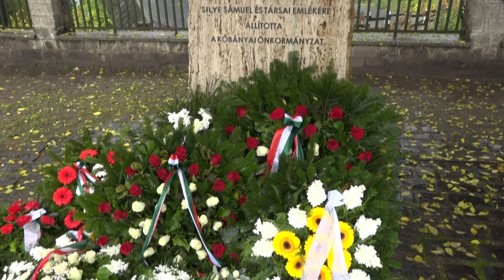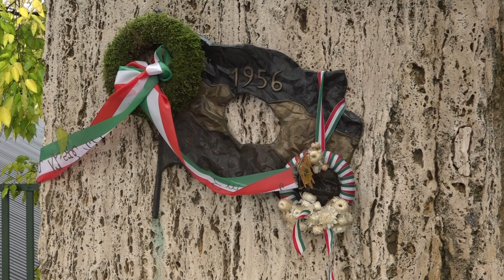TV10 November 4. - Megemlékezés Kőbányán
November 4-én megemlékezést és koszorúzást tartott a Silye Sámuel és társai tiszteletére állított emlékműnél a Kőbányai Önkormányzat az 1956-os forradalom és szabadságharc hőseinek emlékére. Az eseményen beszédet mondott D. Kovács Róbert Antal, Kőbánya polgármestere.